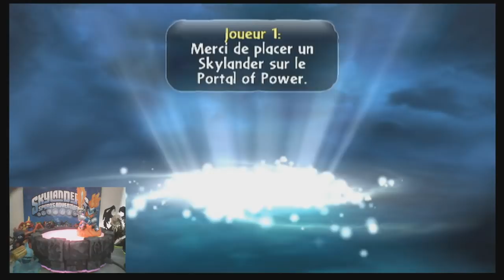Fails en duo ! SKYLANDERS Spyro's Adventure #3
Bonjour à toutes et à tous ! Aujourd'hui nous réalisons enfin nos premiers fails dans Skylanders ! Enjoy :D
N'oubliez pas de nous donner des idées de surnoms pour nos figurines !